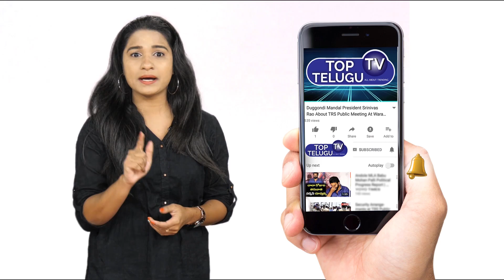Public Talk on GHMC Elections | Nallakunta | Kaun Banega Corporator | Hyderabad | Top Telugu TV